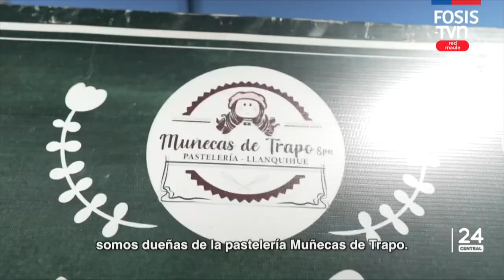Están abiertas las postulaciones para quieran ser parte del voluntariado Teletón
Más informaciones en la siguiente síntesis.